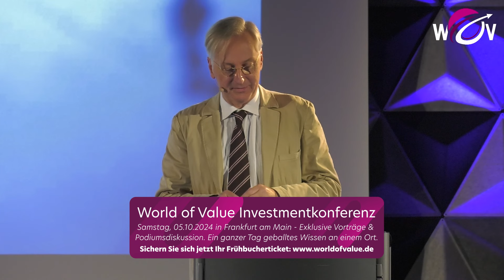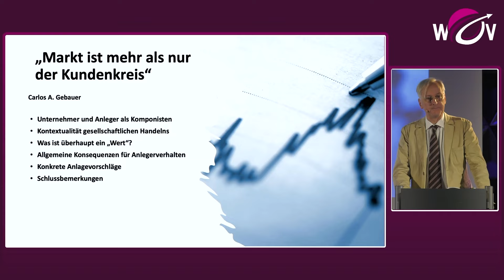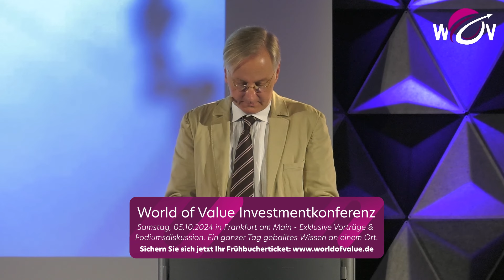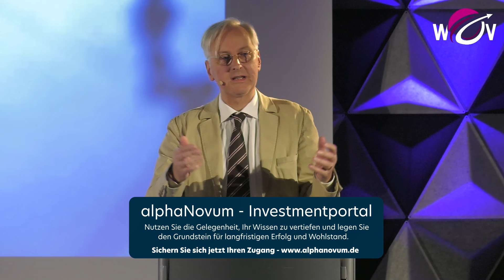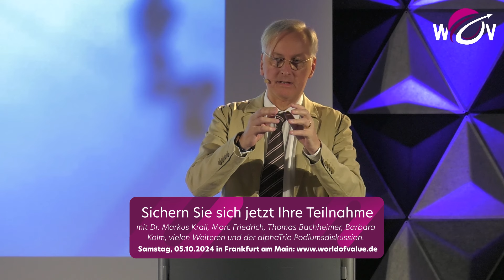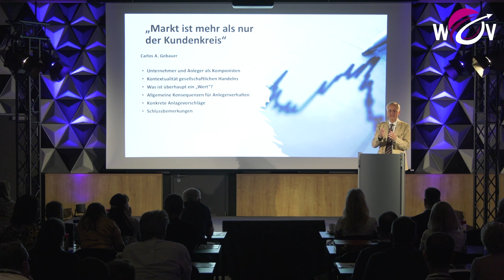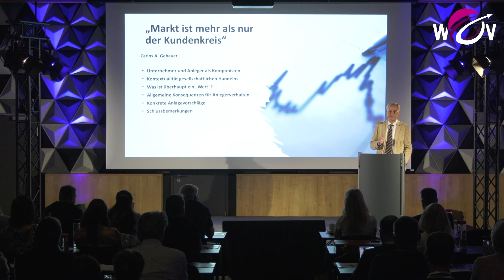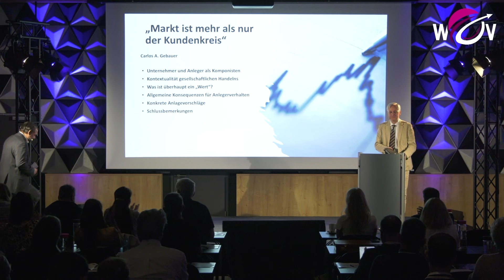Markt ist mehr als nur der Kundenkreis | Carlos A. Gebauer | Vortrag Investmentkonferenz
Jeder Einzelne versucht, seine persönlichen (Zeit-)Ressourcen bestmöglich für seinen ganz individuellen Zweck zu nutzen. Der Komponist setzt Töne zusammen, der Unternehmer verschiedene Wertschöpfungselemente und der Anleger komponiert ein auf ihn zugeschnittenes Portfolio. Alle versuchen den Wert für sich oder ihre spezifische Gruppe zu steigern. Doch was sind Werte? Künstlerische Werte unterscheiden sich vom Marktwert, welcher sich wiederum vom gesellschaftlichen Wert unterscheidet. Die Österreichische Schule bringt es mit der subjektiven Wertlehre auf den Punkt. Gesellschaftlich vollzieht sich ein drastischer Wertewandel: Der gute Unternehmer, nie wieder Krieg, nahe Autobahnanschlüsse für jeden… Das war einmal. Es findet ein Gewaltangriff auf unser Wertesystem statt. Als Anleger stehen Sie in der Zwickmühle: Mit Gewalt kann Ihnen alles weggenommen werden (Abschaffung des Bargelds, evaporierende Sichteinlagen bei Bankinsolvenzen, plötzlich inkonvertible Fremdwährungen, im Öko-Sumpf versinkende Aktien, Lizenzentzüge, durch Shitstorms zerstörte Reputationen und die Erfassung von Real Assets mit anschliessender Enteignung). Weder der Erhalt noch die Mehrung des Vermögens sind noch relevant, sondern nur noch dessen Schutz. Das Investitionsverhalten muss sich dem Wertewandel anpassen und Sie können nicht einfach zusehen. Sie müssen in diese Gesellschaftsentwicklungen eingreifen, es ist Ihre bürgerliche Pflicht.

Dieser Vortrag von Carlos A. Gebauer wurde am 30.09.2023 auf der World of Value Investmentkonferenz präsentiert. Seitdem ist dieser Vortrag und alle weiteren Vorträge auf WOV Digital und auf alphaNovum zur Verfügung gestellt.

💥 World of Value 2024 - Investmentkonferenz am Samstag, den 05. Oktober 2024 in Frankfurt am Main, DE
       ► Vorträge von
             ● Dr. Markus Krall
             ● Marc Friedrich
             ● Thomas Bachheimer
             ● Dr. Barbara Kolm
             ● ..und vielen weiteren Speakern
       ► alphaTrio Podiumsdiskussion mit
             ● Dr. Markus Krall
             ● Marc Friedrich
             ● ..und dem Stargast
       ► Networking mit anderen Teilnehmern und Speakern
       ► Zwei Kaffeepausen & Business Lunch
       ► Jetzt Ticket sichern:
            ❗️ Für kurze Zeit *nur 249 Euro* anstatt 299 Euro ❗️

📊 alphaNovum - Investmentportal
       ► 4 Musterportfolien
             ● Value
             ● Trading
             ● Dividenden
             ● Neu: Dr. Krall
       ► Erstklassiger Research und professionelles Management
       ► Monatliche Kolumnen & Artikel u.a. von Dr. Markus Krall
       ► Gratis WOV Digital Videoportal im Wert von €79
       ► Jetzt Mitglied werden:

🕺  Carlos A. Gebauer - Jurist, Philosoph, Publizist
       ► Buchtipp:
● Grundgesetz 2030: Modernisierungsvorschläge für eine Erhaltungssanierung
● Das Prinzip Verantwortungslosigkeit: Beiträge zur Irrationalität im öffentlichen Diskurs

📖 Kapitel:
       ► 0:00:00 Teaser
       ► 0:00:09 Begrüssung
       ► 03:48 Unternehmer als Komponisten
       ► 06:58 Kontextualität des gesellschaftlichen Handelns
       ► 09:55 Was ist ein «Wert»?
       ► 39:07 Konsequenzen für das Anlageverhalten
       ► 53:13 Konkrete Empfehlungen
       ► 58:56 Schlussbemerkungen

⚠️ Hinweise:
       ► Die Inhalte der Videos dienen ausschliesslich zu Informationszwecken und stellen keine finanzielle Beratung oder Empfehlung dar. Jeder Zuschauer sollte eigenständig recherchieren und für Anlageentscheidungen professionelle Hilfe in Anspruch nehmen. Die geäusserte Meinung ist keine Handlungsaufforderung und stellt weder ein Angebot noch eine Aufforderung zum Kauf oder Verkauf von Sachwerten oder Wertpapieren dar.

🌍 World of Value - Connect. Debate. Invest.